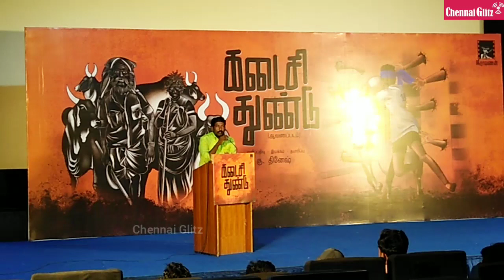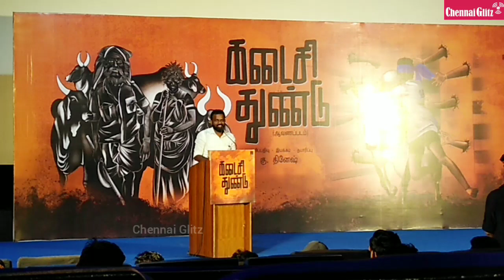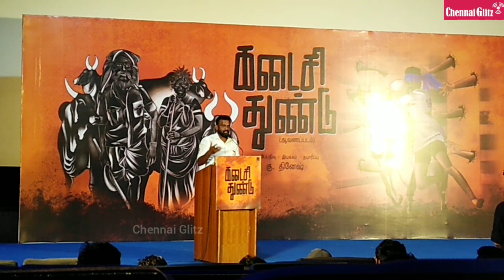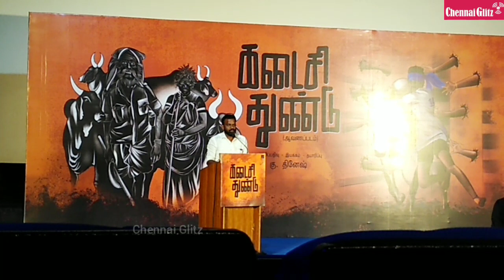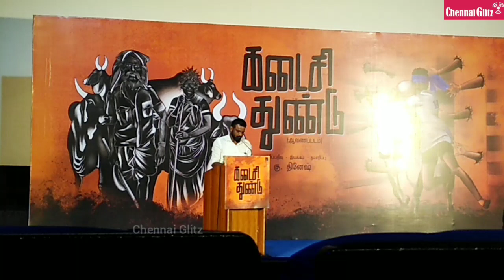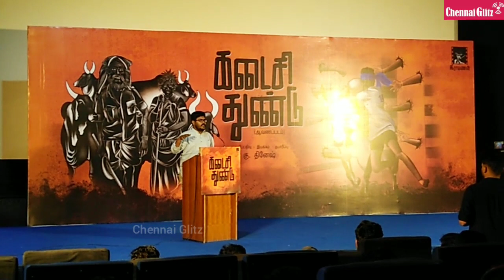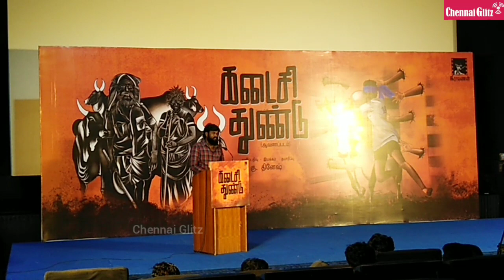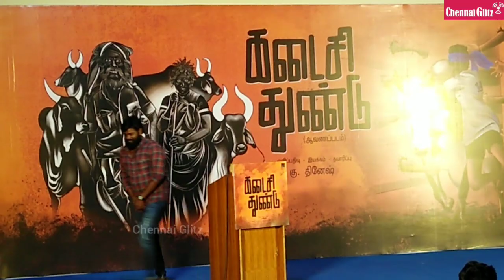கடைசி துண்டு ஆவணப்படம் வெளியீடு | நாட்டின மாடுகள், கீதாரிகள், மாடுபிடி வீரர் | இயக்குனர் தினேஷ்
கடைசி துண்டு ஆவணப்படம் வெளியீட்டு விழா | ஆவணப்பட இயக்குனர் தினேஷ் | Chennai Glitz